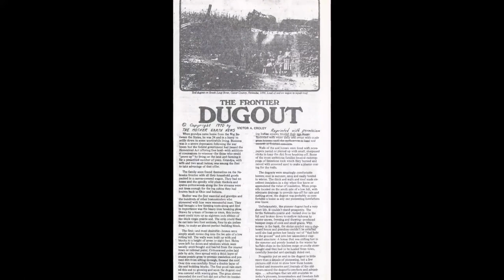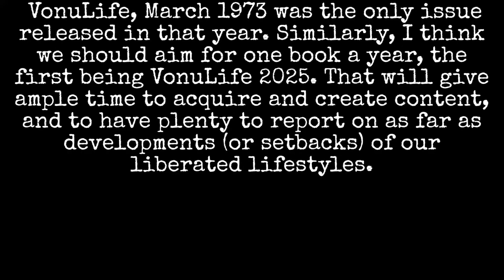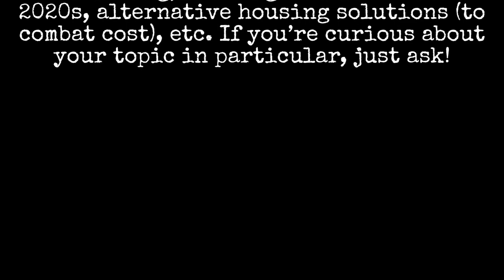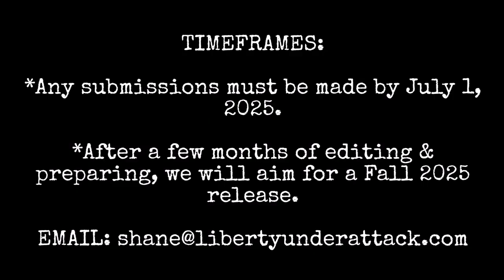VONULIFE: RESURRECTED (2025)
VonuLife is making its grand re-appearance in 2025. Contributors are needed! Watch or listen for more information.